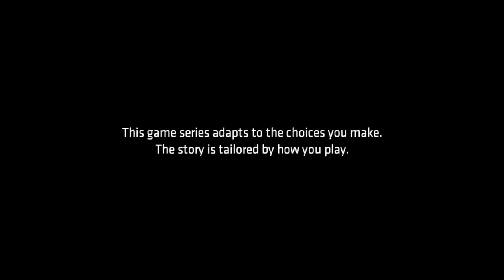Batman The Telltale Series | Episode 1 Realm Of Shadows | Part 1 Gameplay